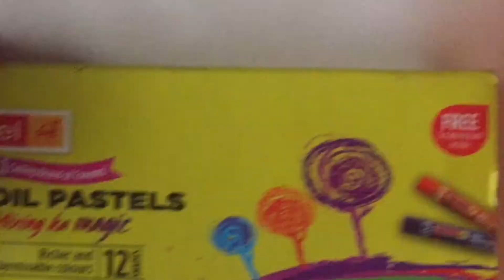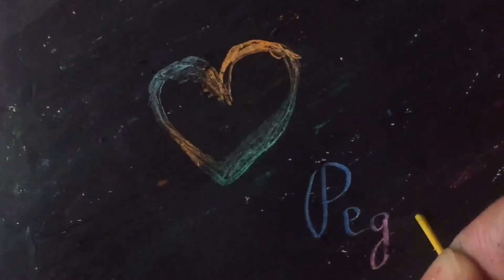Rainbow pastel art || Pegasus DIY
BYE!